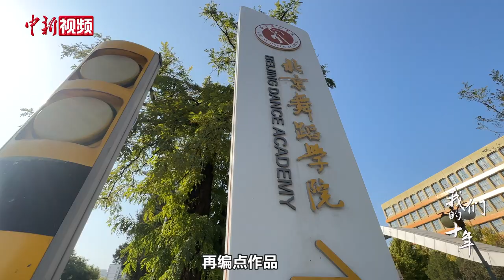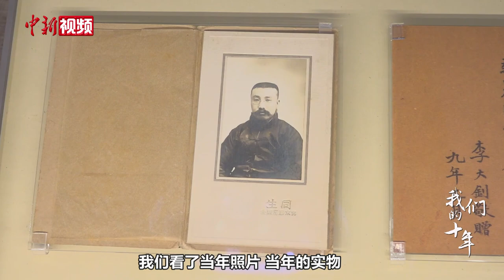名导陈维亚：艺术创新需要“胆魄”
中国共产党领导的统一战线，群星闪耀。他们中有国际及国家奖项的获得者、有享誉全国乃至全球的文艺名家、有叱咤商界的风云人物……中新社推出系列专题片《我们的十年——党外人士话复兴》，寻访三十位深耕不同领域的党外人士，展现他们秉持家国情怀，同心共筑中华民族伟大复兴的“中国梦”的动人故事，敬请关注。

从一名舞蹈编导，到2008年北京奥运会开闭幕式的副总导演，再到建党百年文艺演出《伟大征程》的总导演，一场场精美绝伦、华丽壮观的演出在陈维亚手下诞生，但他说他从未对自己的作品感到特别骄傲过。即使已经创作出诸多经典，他也并不满足，而是希望挣脱过往的束缚，登上更高的艺术高峰。